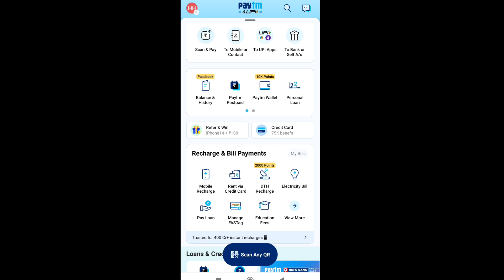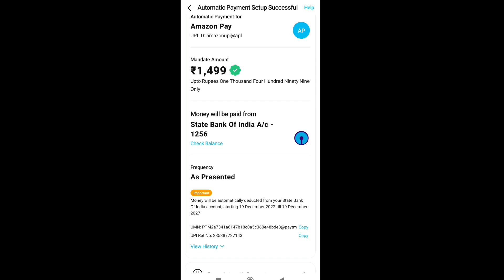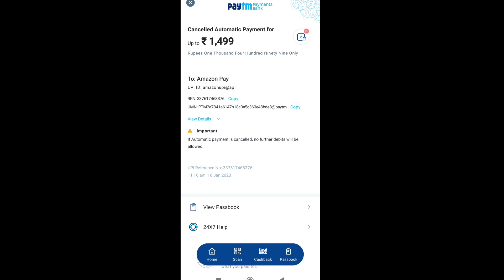How to cancel the Amazon prime video subscription in Kannada|| cancel Maadi Nimma Trial Subscription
Hey guys
In this video I explained about how to cancel the Amazon prime video subscription online.

So watch the video till end and know about it